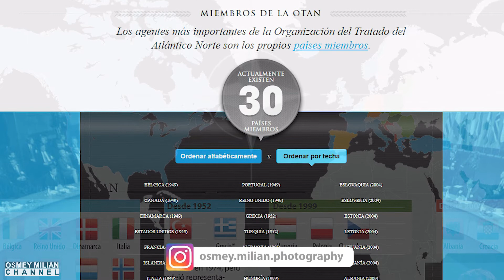¿QUÉ ES LA OTAN?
La Organización del Tratado del Atlántico Norte